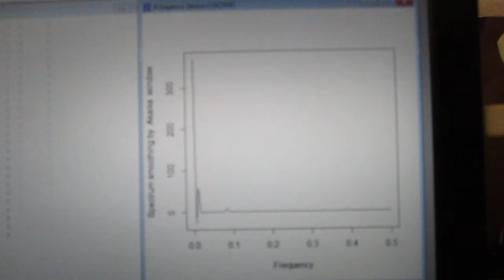音圧測定解析に基づいた、超音波システムの開発技術